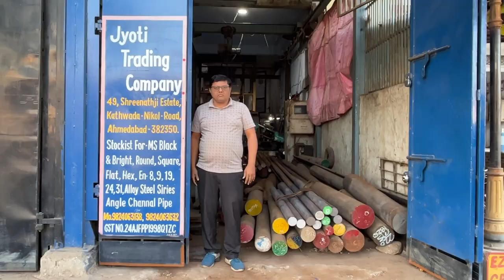JYOTI TRADING COMPANY KATHWADA GIDC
JYOTI TRADING COMPANY
KATHWADA GIDC

Stockist and Supplier of
Mild Steel
M.S.
Black & Bright Round,
Square,
Hex,
OHNS. /
W.P.S.
/ En 8 / En 9 / En 19 / En 24 / En 31 /
Plates & Round,
Angle Channel &
All Types dies Steel.